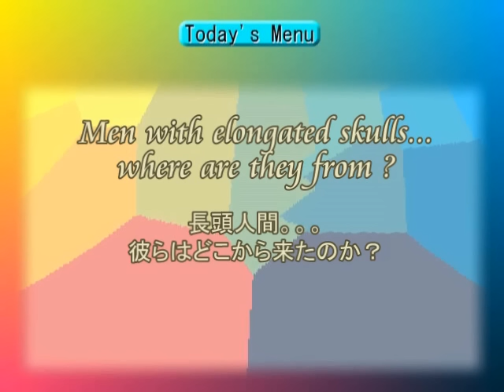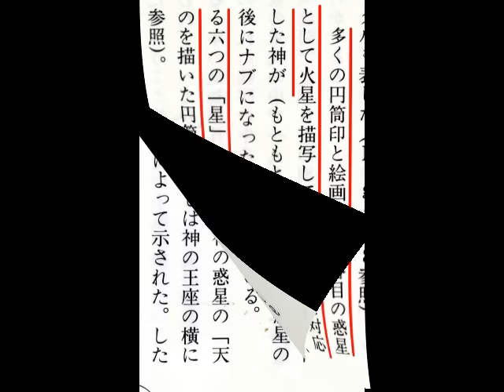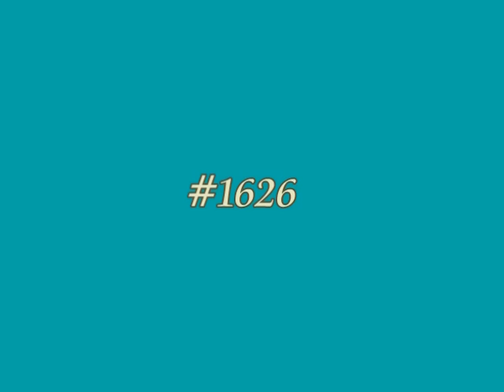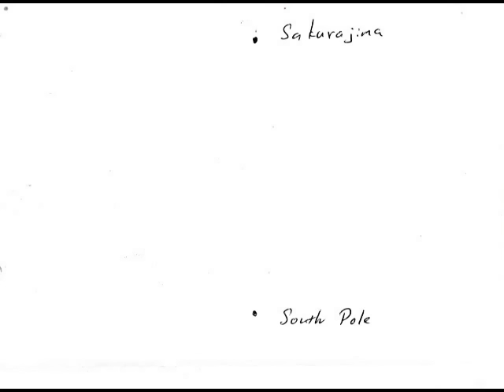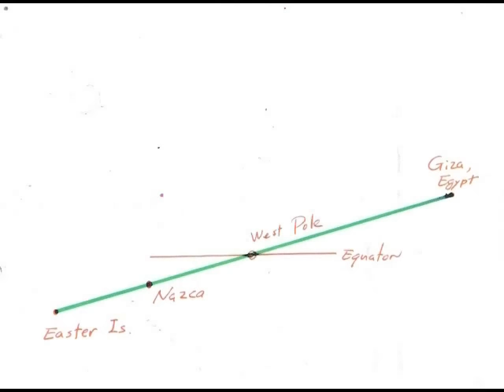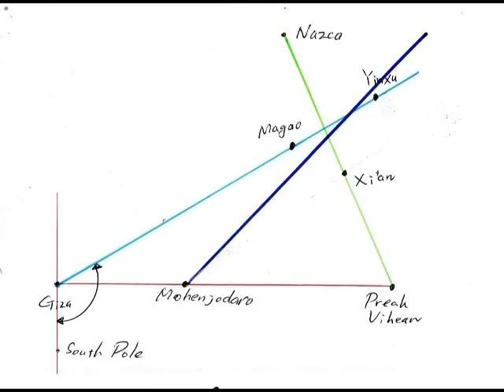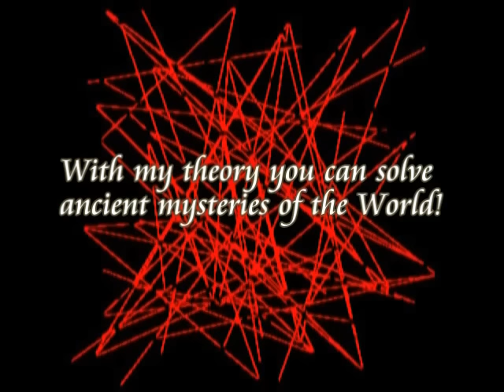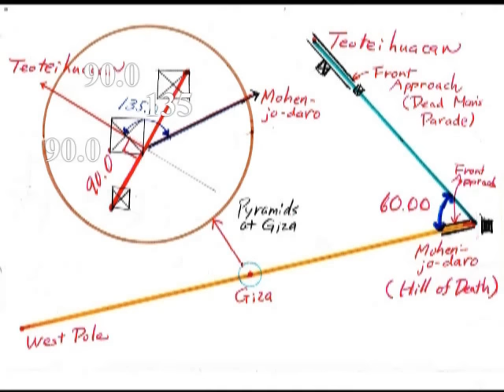1681S+1626 Man from Mars火星からやってきた人たち・証拠と証明 Its Proof and Evidence by Hiroshi Hayashi, Japan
1681+1626R+1590(Important)【重】++1277+1112+1292+1251
A Man from Mars
火星から来た人
Its Proof and Evidence with Physical Evidence
その物理的証拠と証明
Hiroshi Hayashi’s Line theory is its evidence.
Today’s story is about my Hiroshi Hayashi’s Line Theory, with which you can get out of the labyrinth of ancient mysteries of the world.
Or I am afraid you would stay in there as ever before.
The important thing is just to be brave to see the facts and accept them as they are.
Or it is more important to weave a unified theory out of these facts for the better life of human-beings in the future as well as for the better understanding of our ancestors.
It’s my pleasure to show you my, “Hiroshi Hayashi’s Line Theory” here in this video, through which you can get out of the labyrinth of mysteries, since only truth will set you free.
はやし浩司のライン理論のいくつかを紹介します。
この地球は、外惑星人による、ラインによって組み立てられています。
偶然、そうなったという話ではありません。
明らかに計算され、それぞれの目的をもって、組み立てられています。
たとえばナスカの宇宙飛行士と呼ばれる地上絵は、ギザを正確に指示しています。
アタカマジャイアンツも、そうです。
またUKのサーンアッバスも、アメリカのブライスの巨人も、ギザの方向を示しています。
今日の動画は、ここから始まりますが、あなたがそれを信じようと、信じまいと、これらの事実は事実です。

【Hiroshi Hayashi Dec.　2015 はやし浩司・林浩司】

Mystery of “Valley of Fire”　（謎の火の谷）
Blythe Intaglios is the Road Sign to “Valley of Fire”, Nevada, USA
（ブライス・インタグリオスは、ネバダの「火の谷」への道路標識であった。）
Why Road-Signs for Aliens?
なぜエイリアンに道路標識が必要なのか？
They are the people from Mars.
火星からやってきた人たちと、その故郷。

Dec. 09th, 2015 (Oct.28th, 2015＋Sep.30th, 2015)
はやし浩司
Hiroshi Hayashi